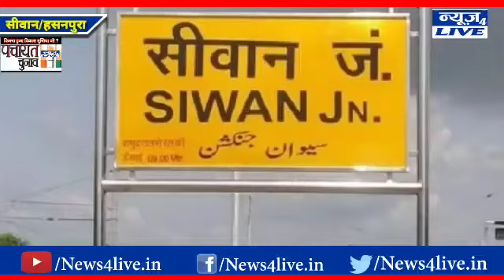सीवान !! हसनपुरा !! ऊसरी बुजुर्ग पंचायत से देखिए जनता की राय,कितना हुआ विकास?!!NEWS4LIVE !!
news4live_biharnews_siwannews